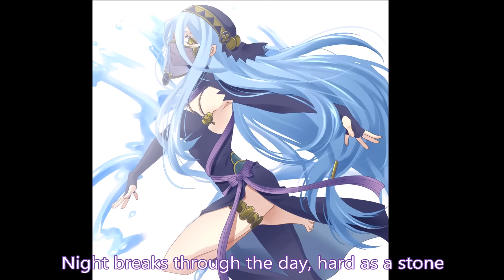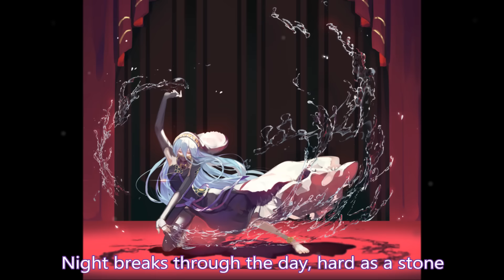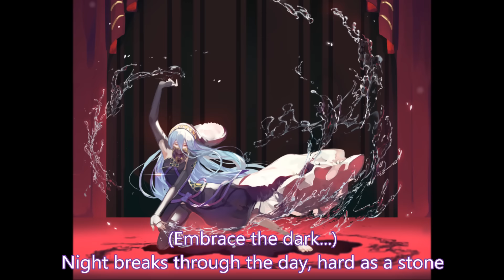Lost In Thoughts All Alone (Nohr) (English Dub) Extended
After so many responses requesting that I make an English version of this song, I decided to make it for you.

I have to apologize for the sound quality.
1. My mixes' quality are only as good as the sound samples I find for them.
2. I seriously needed Garon to stop getting 'hard as a stone' over and over. Since I had trouble finding a version without him in it, I had to do the best I could in spite of him.

This was probably my most difficult edit; Mainly because instead of just making the parts, I had to fix the sound first. I did get to use some of the music from the Japanese version I made, which made it easier. Still, I think the Japanese version's quality is better since it had less problems.

All in all, though, this song was a lot of fun in the end!